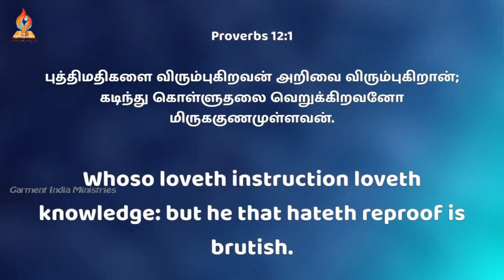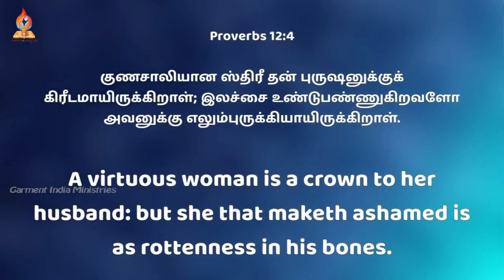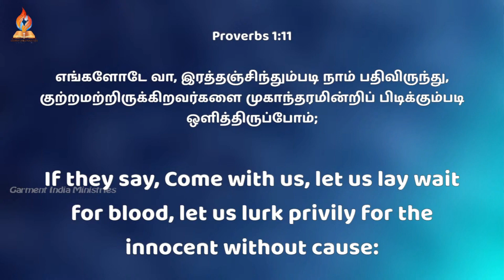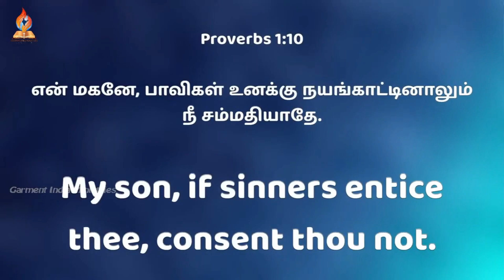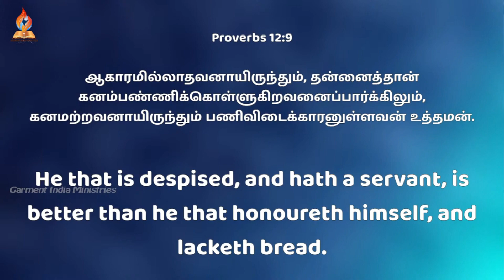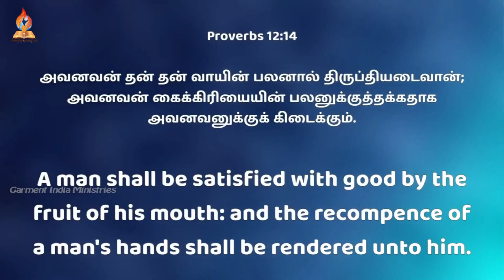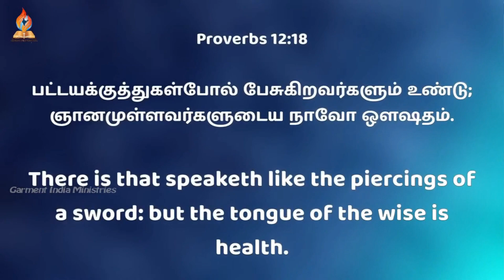Proverbs chapter 12 | நீதிமொழிகள் - 12ம் அதிகாரம் | A brief explanation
Central Church
6,K.P.G Nagar,
also follow Instagram Pr. J. Selvaraj கார்மென்ட் இந்தியா ஊழியங்கள்
சூலூர், கோவை